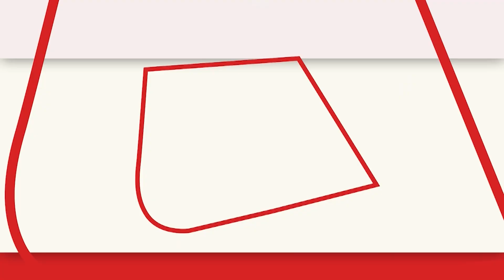Jammu Kashmir: पूर्व सीएम Omar Abdullah ने कहा- चुनाव हमारा अधिकार है, EC को देना चाहिए जवाब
जम्मू कश्मीर (Jammu Kashmir) में चुनाव को लेकर पूर्व मुख्यमंत्री उमर अब्दुल्ला ने कहा कि ये लोगों का अधिकार है. 'मैंने बार-बार कहा कि हम भूखे नंगे नहीं हैं कि हम इनके सामने भीख मांगें कि इलेक्शन कराओ. चुनाव आयोग को इसका जवाब देना चाहिए...